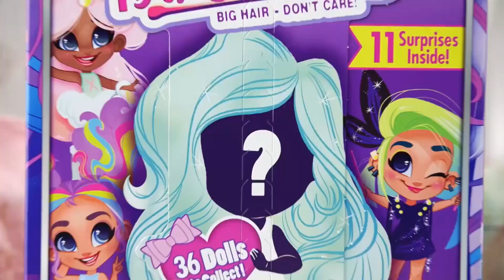Hairdorables | Series 1 | Official :30 Commercial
Introducing Noah and the Hairdorables! The girl squad with "Big Hair Don't Care" attitudes. Each doll lives up to the "Hairdorables" name with a variety of unique luxe hairstyles in vibrant colors! Collect all 36 Hairdorables dolls (including 2 rare and 1 ULTRA-rare). Each package is a surprise! Pull, peel, and reveal 11 surprises to unwrap the personality and passion of the Hairdorables girl hidden inside! Each surprise doll comes with fashions, hairstyles, and accessories that are unique to her style and talent! The dolls are based on 12 iconic girls from the YouTube series, Hairdorables.

Collect all 36 Hairdorables dolls (including 2 rare and 1 Ultra-rare). Each package is a surprise! Pull, peel, and reveal 11 surprises to unwrap the personality and passion of the Hairdorables girl hidden inside! Each surprise doll comes with fashions, hairstyles and accessories that are unique to her style and talent! The dolls are based on 12 iconic girls from the YouTube series, Hairdorables.

Dolls and assortment of surprises will vary.

Don’t miss out on any new and colorful Noah’s vlog.

There is a lot more to watch. Follow Noah and her friends’ style advice and fun challenges!